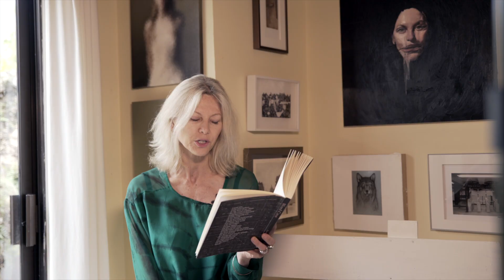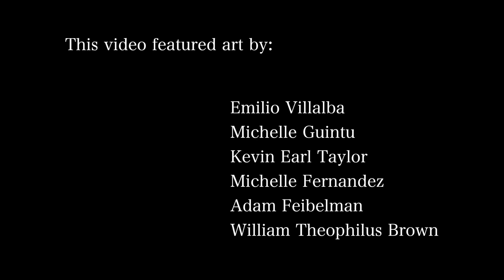3 Poems by Tamsin Smith - (Impressionistic poetry film)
Blank Verse filmed Tamsin Smith in her San Francisco home. The art featured in the film is from Tamsin's home.

~~ The Poet ~~

Tamsin Smith is a poet and art reviewer. Her San Francisco home reflects these interests. Every wall is covered with eclectic and beautiful art, much of which is featured throughout this video. An artist who's truly interested in form and medium, Tamsin is a constant collaborator and has worked with painters, musicians and filmmakers to bring her poetry to new mediums. She's curious how other artists read her poetry, and intentionally leaves space in her poetry for a variety of interpretations.

But enough of this filmmaker's ramblings, in Tamsin's own words she "play[s] with words and white space to paint music into verse". What more could a poet aim to do?

This video featured three poems from Tamsin's first collection "Word Cave". Tamsin' of poetry "Between First & Second Sleep" is out now.

~~ The Poems ~~

"Oblique Strategies"
"Mercury in Retrogade"
"CrackerJack"

~~ The Film ~~

Produced by Blank Verse Films
Directed by Mike Gioia
Sound by Paul Massell
Cinematography by Paul Massell
Edited by Mike Gioia

~~ Media for the Socially Inclined ~~